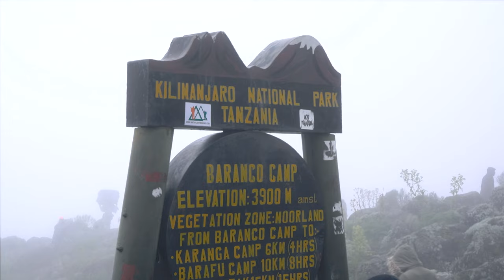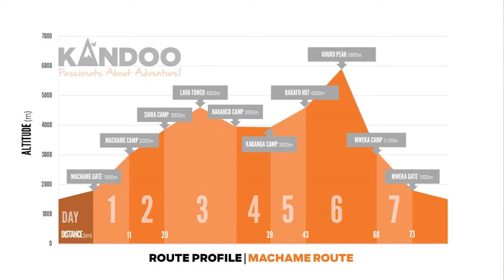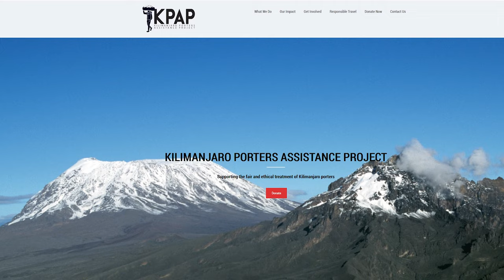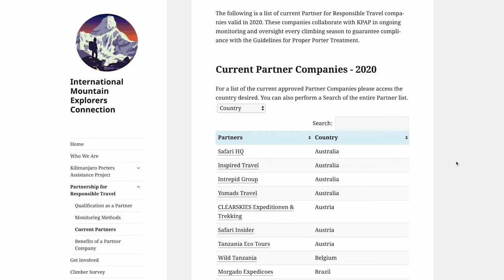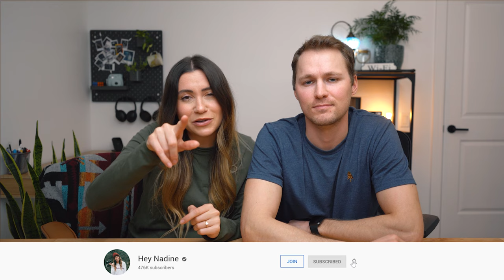How to PREPARE for Kilimanjaro | TRAINING & what you NEED to KNOW!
In February 2020, Matt and I successfully summited Mount Kilimanjaro. Here’s everything we learnt to help you prepare for your own trek!

- TOP supporters -
John Arellano

My NEW VLOG Camera
My VLOGGING lens
The MAIN camera I use
My GO-TO lens
AMAZING wide angle lens
Best VALUE portrait lens
My microphone
The handheld GIMBAL I use
The TRIPOD I take EVERYWHERE
My FAVOURITE action cam
Buttery SMOOTH footage for GoPros
The DRONE I use